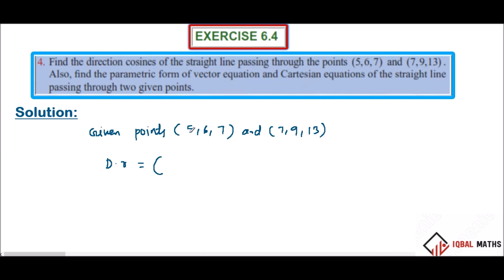TN 12TH STD MATHS Q.NO.4 EXERCISE 6.4 CHAPTER-6 APPLICATIONS OF VECTOR ALGEBRA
Q.NO.4
EXERCISE 6.4
 CHAPTER-6